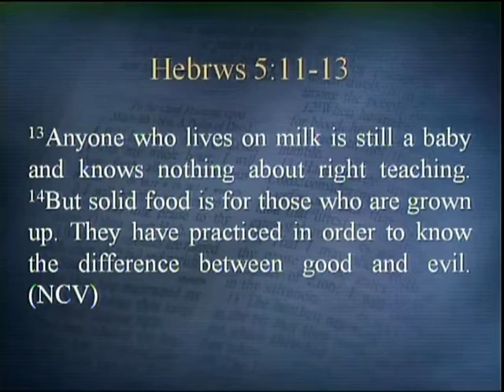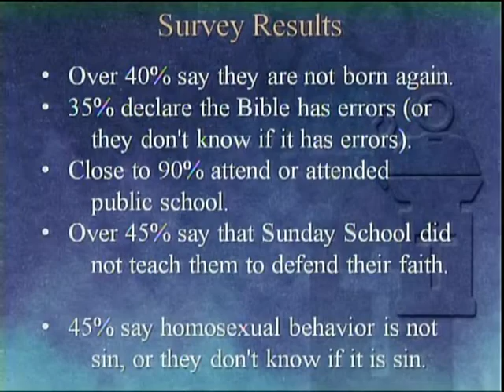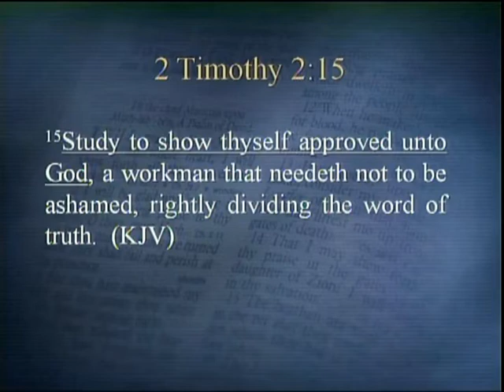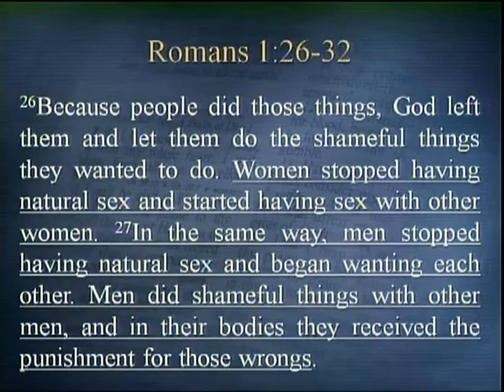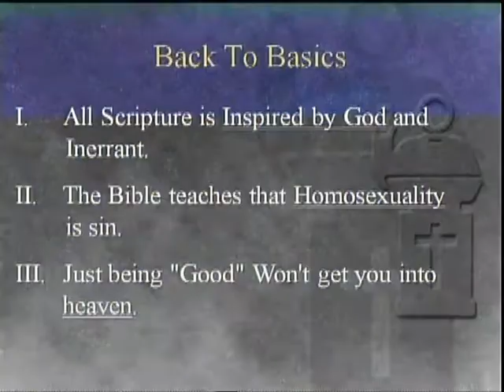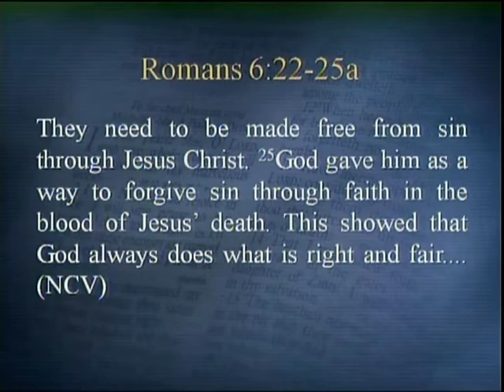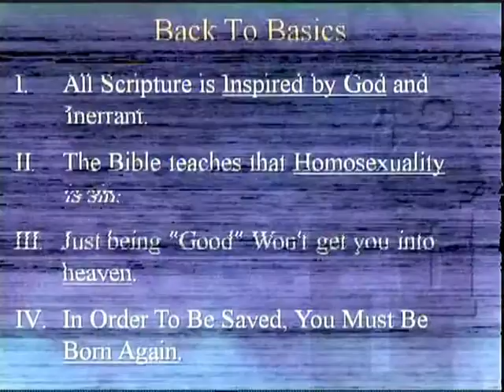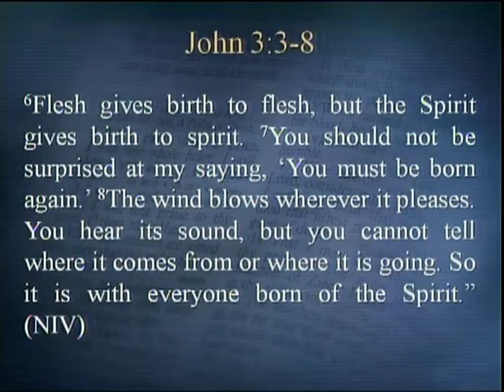May 3 2020 Sermon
Alburnett Christian Church May 3 2020 Sermon